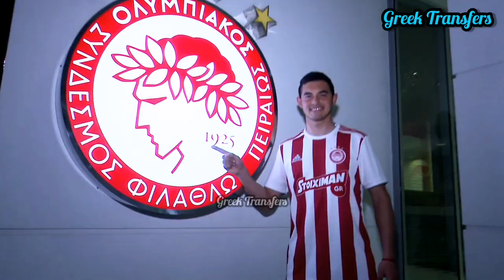Maximiliano Lovera (Best Highlights) Welcome To Omonoia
Ο Πέδρο Μαρτίνς ετοιμάζεται να δώσει μία δεύτερη ευκαιρία στον Μάξι Λοβέρα.

Ο Αργεντινός μεσοεπιθετικός επιστρέφει στο Ρέντη μετά την ολοκλήρωση του δανεισμού του στη Ρασίνγκ Κλουμπ και θα ενσωματωθεί από την Πέμπτη στις προπονήσεις του Ολυμπιακού.

Ο Πέδρο Μαρτίνς θέλει να δει τον 22χρονο άσο από κοντά και ετοιμάζεται να του δώσει ευκαιρίες, είτε ως αντι-Γκάρι Ροντρίγκες, είτε στη θέση του Αγκιμπού Καμαρά ως "10άρι" (αγωνίστηκε και στις δύο θέσεις όσο έπαιξε στην πρώτη θητεία του), μιας και αμφότεροι θα λείψουν στο Κόπα Άφρικα με το Πράσινο Ακρωτήρι και τη Γουινέα αντίστοιχα.

Ο Λοβέρα μέτρησε φέτος στην Αργεντινή συνολικά 34 συμμετοχές με 5 ασίστ στο ενεργητικό του.